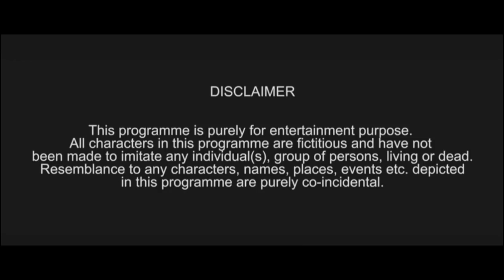Envelope - Do the right way | by WEB DHAMAKA TV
"Envelope - Do the right way"| Short Film | WEB DHAMAKA TV
" when we go for a wedding, we insure to have an envelope filled with cash, but when we visit someone who is unwell and fighting for his life, We don't carry any envelope with us. Your few thousand might not add to anything in a well spent wedding but it certainly has its valuable to the people who can't afford medical expenses. Can we all start a new tradition
CAST :
QUAMAR AHAMED
NISHAT SHIREEN
AJIT JHA
PINKY SINGH
KHUSHI KAINAAT
PRODUCED  BY   : VIJAY K SAINI PRODUCTION

TECHNICIANS
DIRECTOR                                         : VIJAY K. SAINI
CREATIVE DIRECTOR                        : D. K. BURNWAL
WRITER                                              : AJIT JHA
DOP                                                    : AMIT PODIA
EDITOR                                               : ROHIT SINGH
D I \ VFX                                              : SANJEEV
ART DIRECTOR                                  : BABLU ARYA
SOUND                                                : SANT KR PALPALI
HAIR STYLIST                                    : KAVITA
MAKEUP                                             : CHANDRAPRAKASH
HOP                                                     : OM PRAKASH SHAH
CHIEF ASSISTANT DIRECTOR        : VANDANA PANDEY
ASSISTANT DIRECTOR                    : RIMA YADAV
SPOT INCHARGE                              : RAMESH

Web Dhamaka Tv. Webdhamakatv